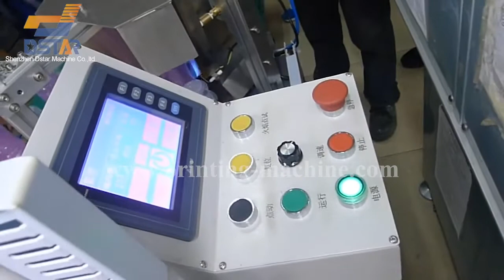baby feeding bottle production line with pad printing machine and screen printing machine